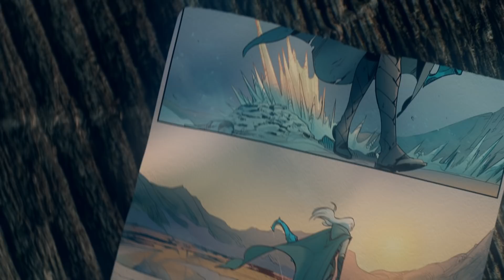Ashe: Hadfőnök – 1. szám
A Marvel és a Riot Games első közös, LoL-témájú képregényében Ashe eredettörténete kel életre.